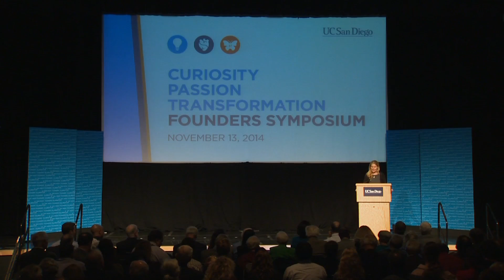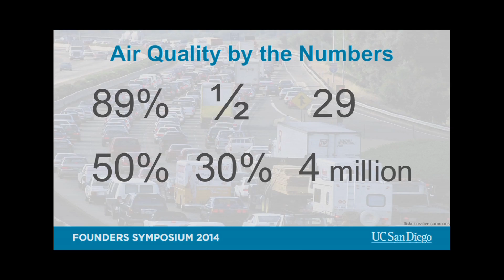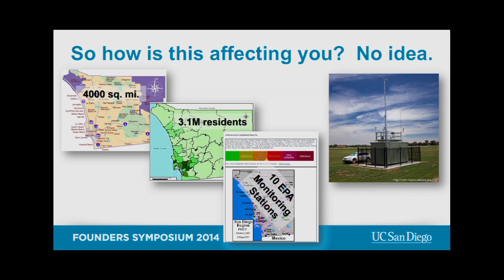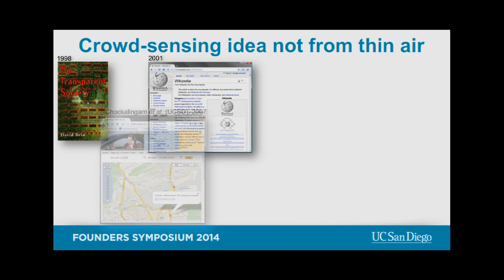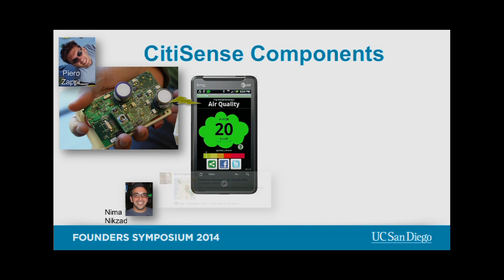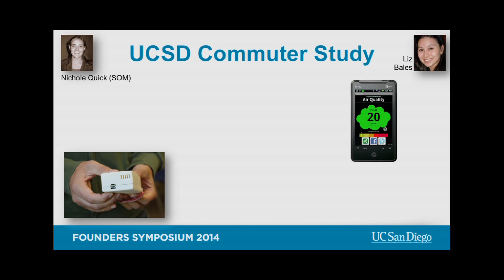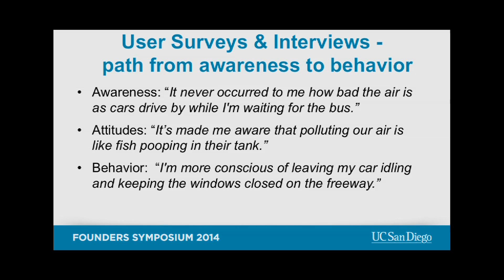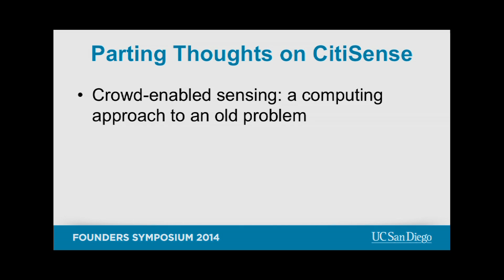Pervasive Air-Quality Monitoring via the Crowd with William Griswold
Recent revelations about the impact of air pollution on human health are troubling, yet air pollution and the risks it poses are largely invisible because federally mandated monitoring stations are sparse. William Griswold explains the CitiSense system, developed at UC San Diego, which leverages the proliferation of smart phones and the advent of cheap, compact sensors to enable real-time monitoring of air quality. By sharing all users’ data through the cloud, CitiSense can create a regional air-quality map and predict air pollution for those not carrying a sensor.  Griswold is presented as part of UC San Diego Founders Symposium 2014.   Recorded on 11/13/2014. Series: "UC San Diego Founders’ Symposium" [Science] [Show ID: 29032]